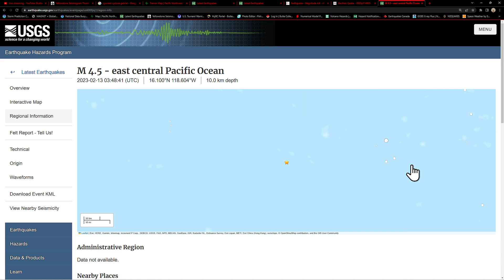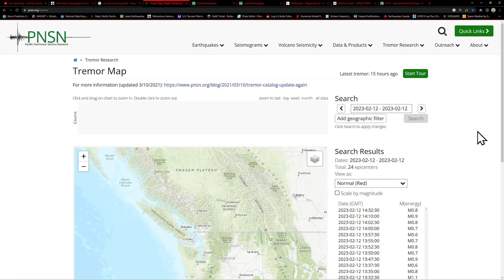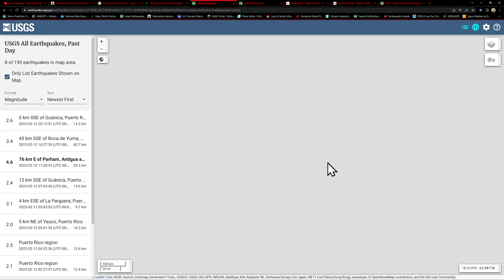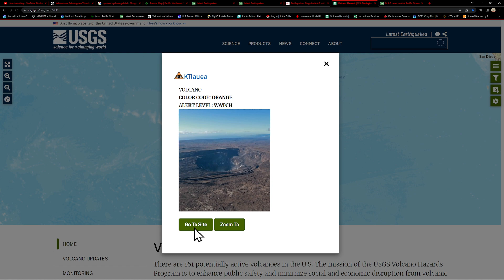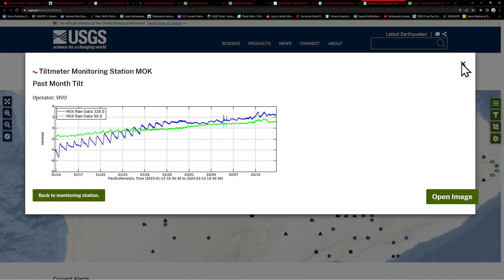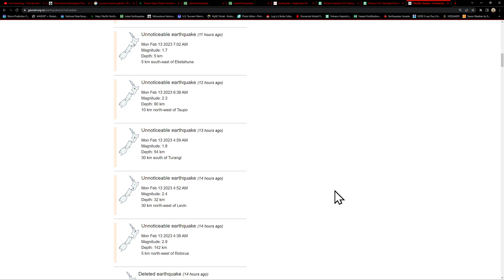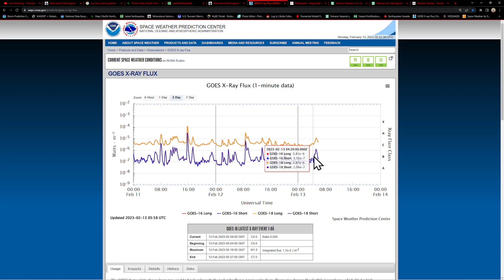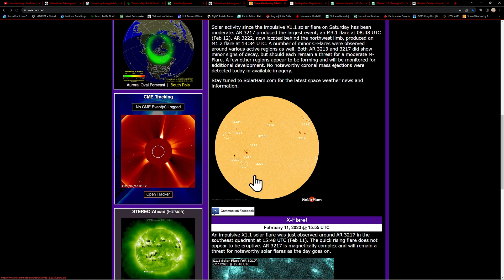Sunspots Galore.. Elevated X flare potential.. West Coast Earthquake update. Sunday night 2/12/2023